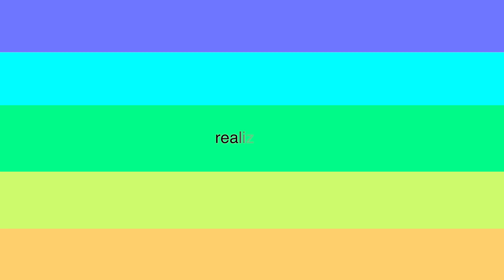ORGULHO LGBT: POLÍTICA E A EDUCAÇÃO SÃO ALIADAS CONTRA A LGBTFOBIA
A conversa de hoje é com Eliseu Neto. Psicólogo e professor, tem uma trajetória voltada para a orientação vocacional de jovens. Mas, na vida pública, Eliseu também desempenha um papel relevante: ele atua como assessor legislativo no Senado e foi um dos responsáveis pela ação que, no ano passado, resultou na criminalização da LGBTfobia pelo STF. No Chega Junto, falamos sobre os impactos da eleição de Bolsonaro sobre a comunidade LGBTQIA+, sobre os avanços conquistados nos últimos 10 anos e, também, sobre como a política e a educação podem ser aliadas decisivas contra o preconceito e a violência LGBTfóbicos. Vem ver?

Conheça a LOXINHA DARK ROOM, com as camisetas que vão te dar

TÁ NO TWITTER? EU TAMBÉM!